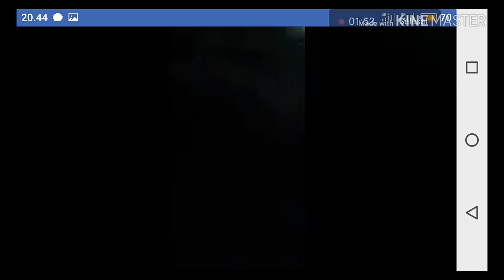DETIK - DETIK Tsunami MELANDA SULAWESI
pray for sulawesi, lagi ada musibah tsunami akibat gempa sebesar 7.7 sc mengguncang sulawesi semoga dalam keadaan sehat amin..